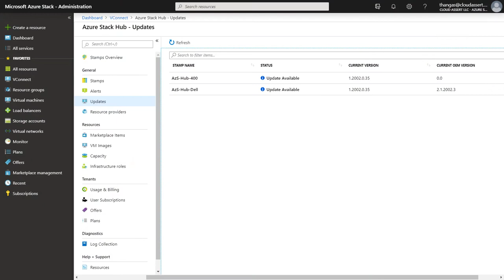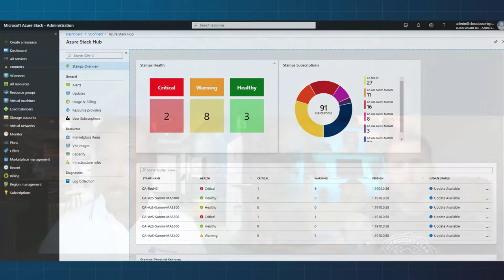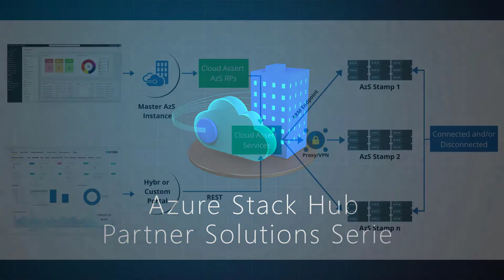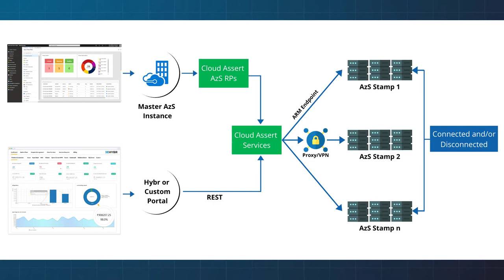Azure Stack Hub Partner Solutions Series – Cloud Assert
Cloud Assert is an Azure Stack Hub partner that helps provide value to both Enterprises and Service Providers. Their solutions cover aspects from billing and approvals all the way to multi-Azure Stack Hub stamp management. Join the Cloud Assert team as we explore the many ways their solutions provides value and helps Service Providers and Enterprises in their journey with Azure Stack Hub.